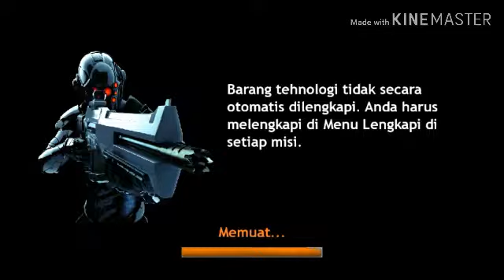Game Enemy Strike, Lawan Penembak jitu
Dalam pertempuran hanya ada kata untuk menang, atau dibunuh dan membunuh.